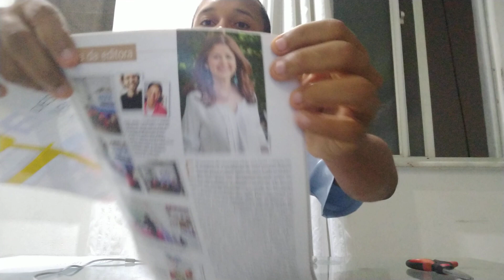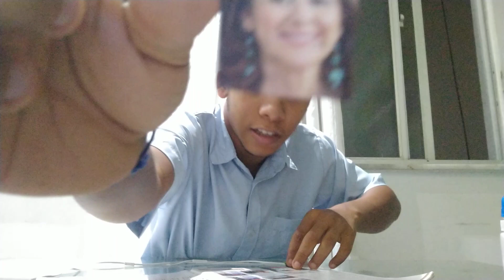Geografia 4°Ano - A origem e a identidade do povo brasileiro (Parte 1) - 06/05/2020